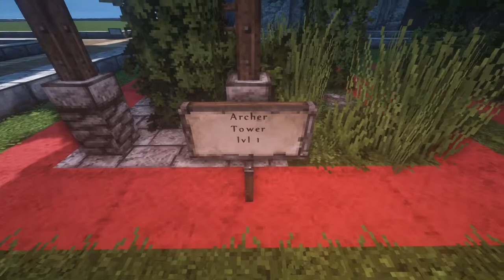Minecraft Building Presentation | ahsmc.net contest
Presentation of my buildings i created for AsianHalfSquat's building contest.

Track Name: "EDIT TRACK NAME"